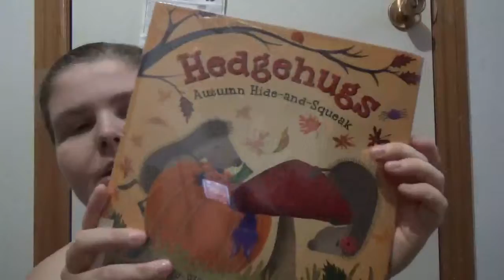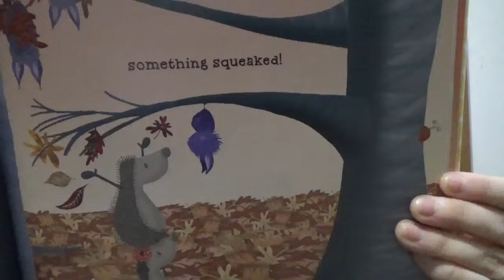Hedgehugs Autumn Hide and Squeak